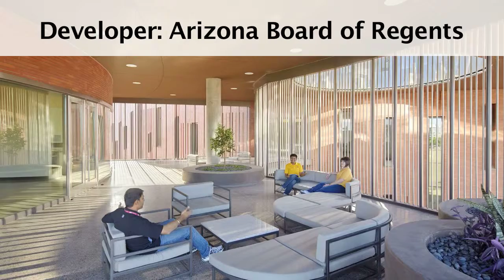2014 RED Awards: Best Public Project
On Feb. 26, AZRE hosted the 9th Annual RED Awards reception at the Arizona Biltmore in Phoenix to recognize the most notable commercial real estate projects of 2013 and the construction teams involved. AZRE held an open call for nominations and more than 100 projects were submitted by architects, contractors, developers and brokerage firms in Arizona. Click here to view all 2014 RED Awards Winners.‎

McCord Hall
Owner: Arizona Board of Regents, for and on behalf of Arizona State University
Contractor: DPR Construction
Architect: RSP Architects
Design Architect: Kohn Pedersen Fox Associates
Size: 128,000 SF
Location: 450 E. Lemon St., Tempe
Completed: June 24, 2013

The W. P. Carey School of Business' new state-of-the art facility, McCord Hall, is home to Arizona State University's graduate, MBA and executive education programs. Consisting of instructional spaces, administrative offices, student and career services and social spaces, this monumental structure is designed to last a century on ASU's Tempe campus. The structural slab and roof structure are a post-tensioned concrete that can be re-tensioned years from now to renew their strength. The building boasts numerous sustainable features, including a façade-specific shading system and a roof designed for a photovoltaic array that can provide electricity for buildings across the whole campus.